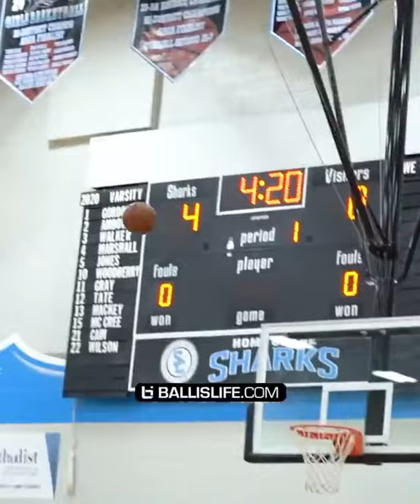NBA Vet Terrence Jones going through his duffle 😤